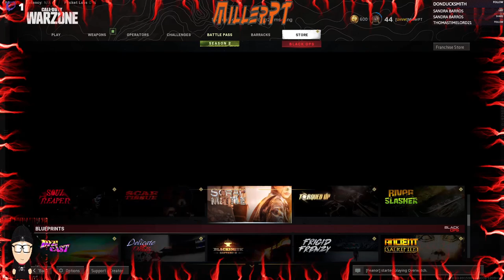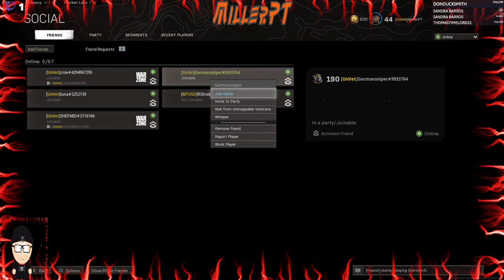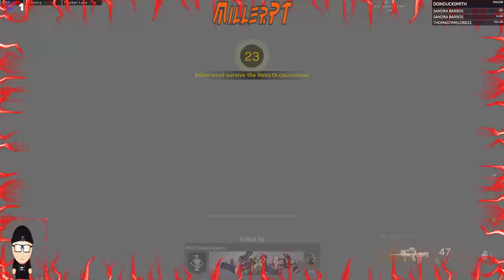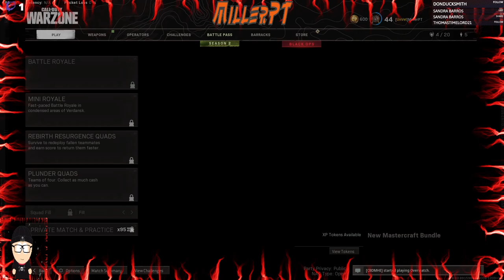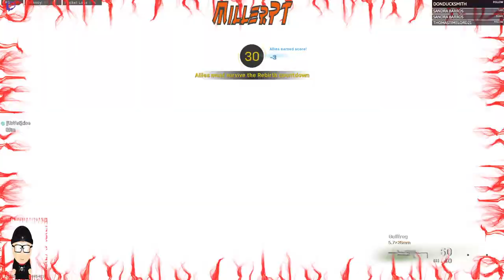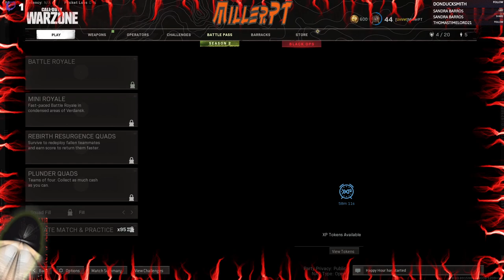Warzone - Part 39